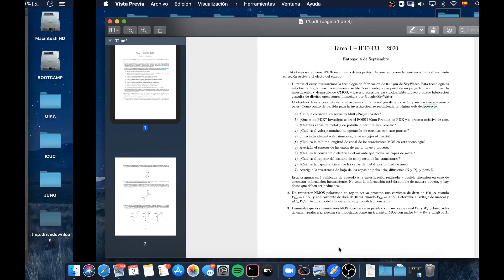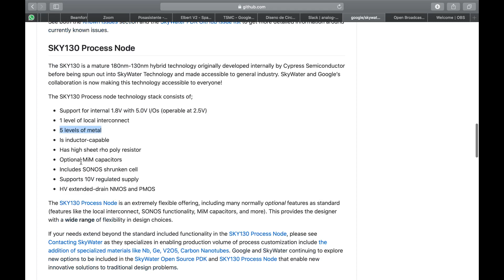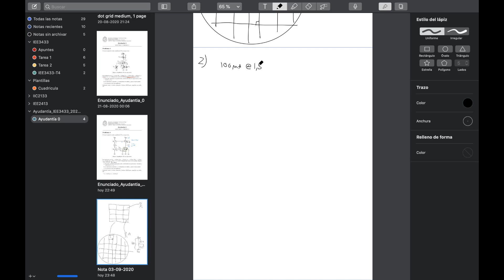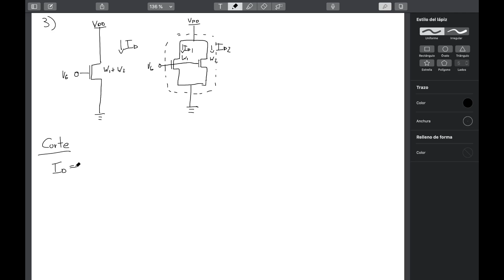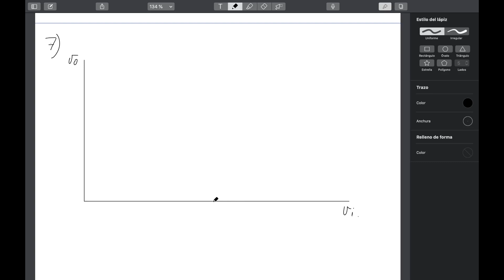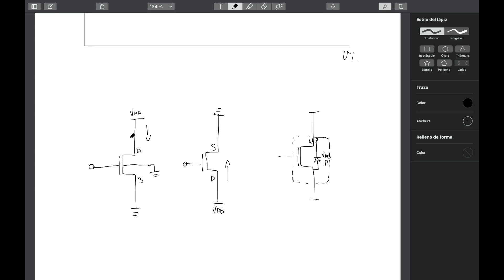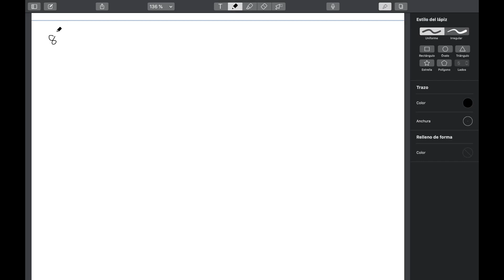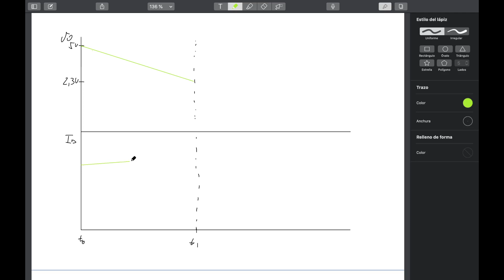capsula ayudantía 1